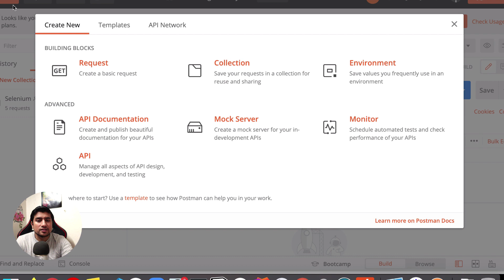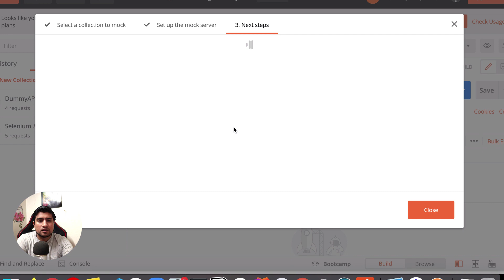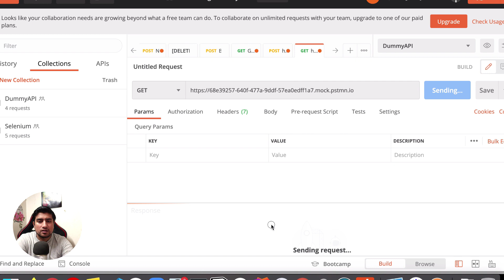How Do You Make a Dummy API in Postman?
In this video, we are going to learn how to create a dummy API Testing using Postman.

Want to learn API testing from scratch?

Learn.thetestingacademy.com

Setting up mock servers
You can make requests that return mock data defined within Postman if you do not have a production API ready, or you do not want to run your requests against real data yet.

Creating mock servers
You can create mock servers from an existing collection, or Postman will create a new collection for your mock server